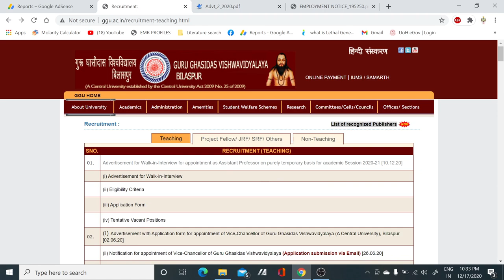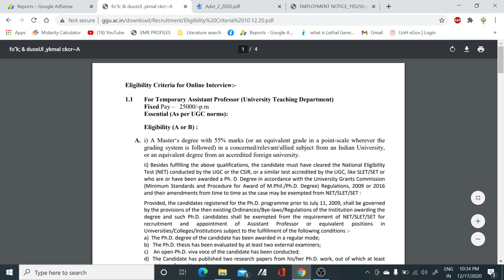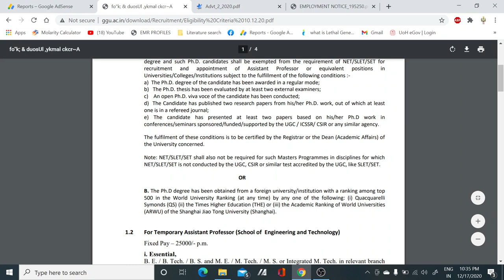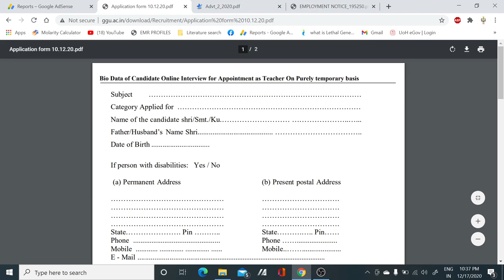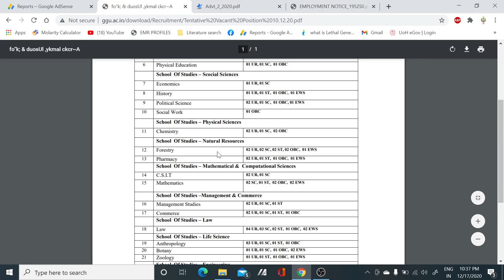Assistant Professor vacancies in all subjects II Teaching positions